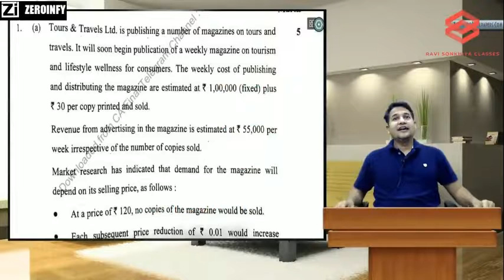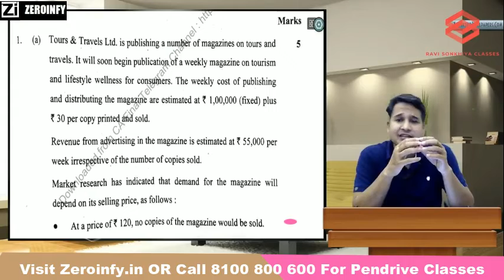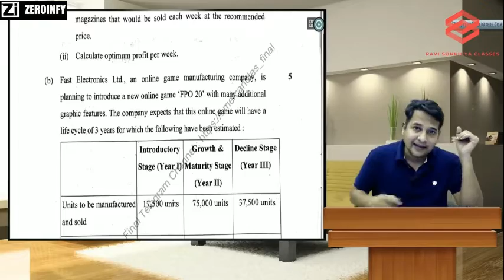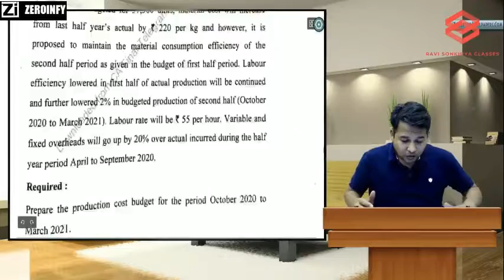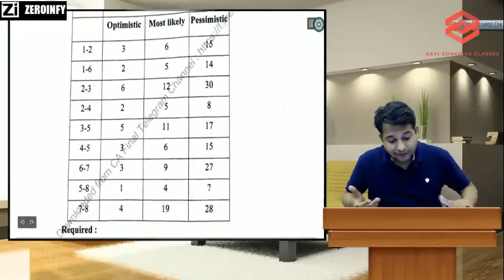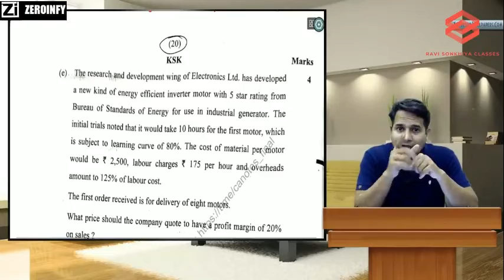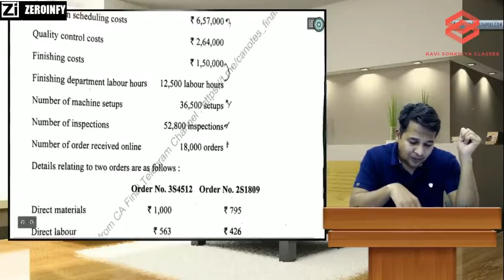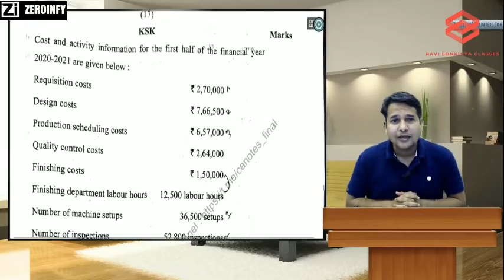CA FINAL COSTING | AMA PAPER NOV 20 PAPER ANALYSIS BY CA RAVI SONKHIYA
Visit our portal, Zeroinfy.in to buy complete video lectures of CA RAVI SONKHIYA Sir.  Best Price Guaranteed.
Or students can just search CA RAVI SONKHIYA on our website.